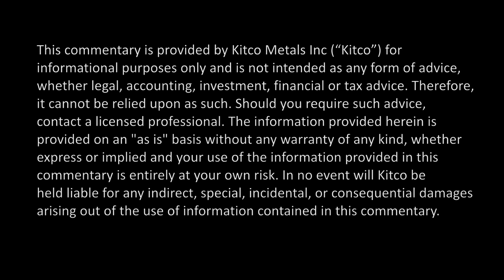First Gold Manipulation, Now Silver? - Lead Researcher In Libor Case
After suggesting there was collusive behavior in the gold market in a draft research paper that made headlines, economist and professor, Rosa Abrantes-Metz is shifting her focus to silver. Joining Kitco News in studio, Global Economics Group's managing director talks about her new study, which highlights unusual trading patterns in silver futures markets. "Looking into CME futures settlement prices, I found several unusual patterns. I find that prices move in the opposite direction from the rest of the market returns very often, particularly while silver prices are moving upwards,” Metz explains. She adds that she has found “drastic increases in volume traded in the space of one minute,” and “very sharp price movements.” Metz’s 2008 paper “Libor Manipulation?” helped uncover the rigging of the Libor. The interest rate manipulation scandal set off a slew of other investigations, including precious metals and currencies. Tune in now to find out what markets she thinks regulators will target next. Kitco News, July 9, 2015.